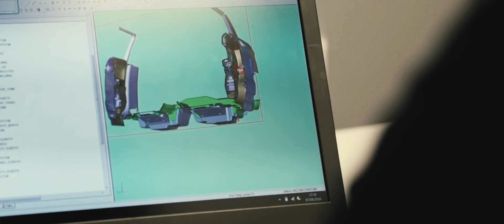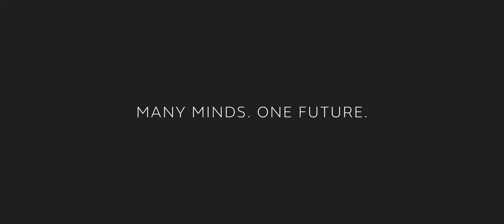Lindsay Kerr, Graduate Engineer at Jaguar Land Rover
Lindsay Kerr, Graduate Engineer at Jaguar Land Rover, completed three summer placements before she joined us on the Graduate Scheme. Here she explains what she does now, both inside and outside of work.